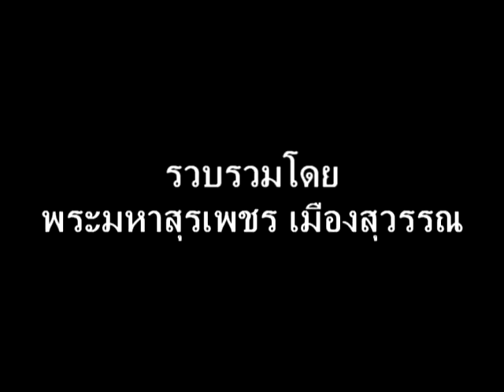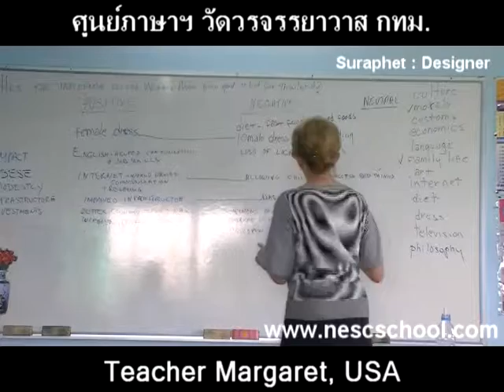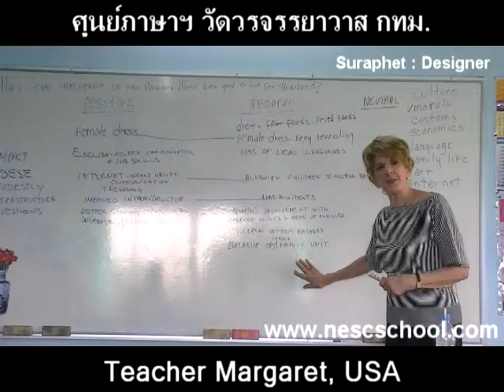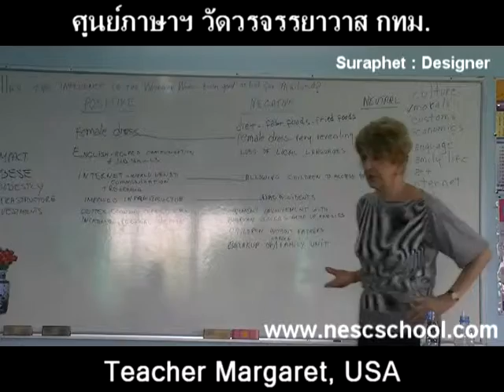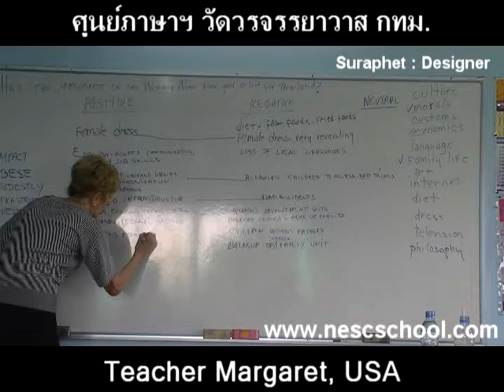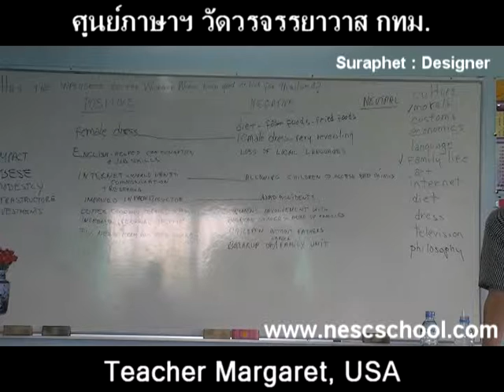suraphet 1500 English Teaching Teacher Margaret, USA, v.19 disc 16.mpg